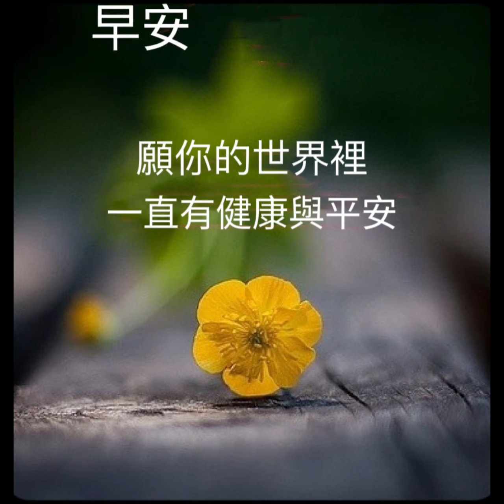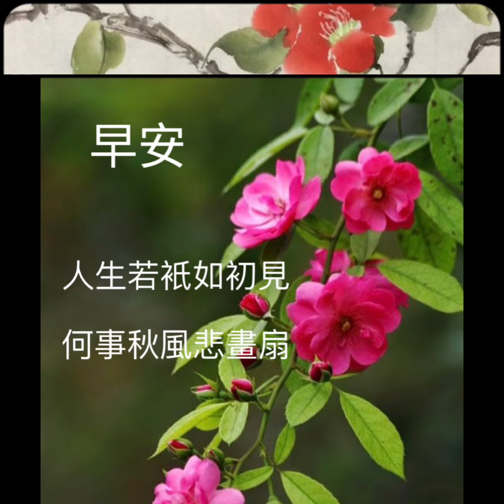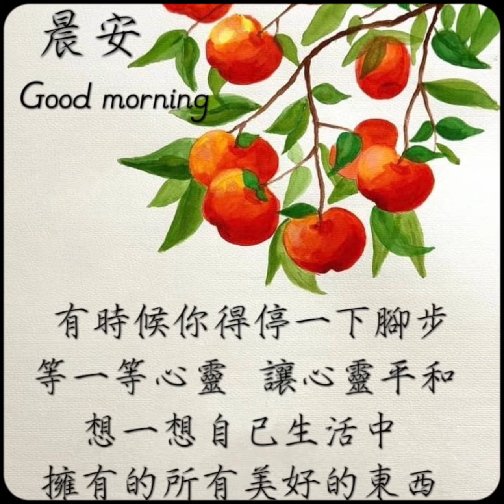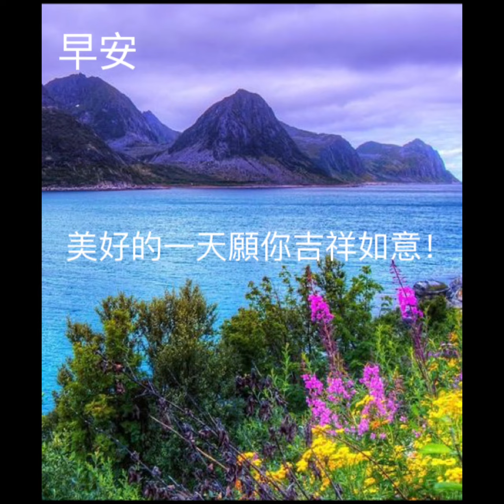早安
燈塔戀情~曾心梅